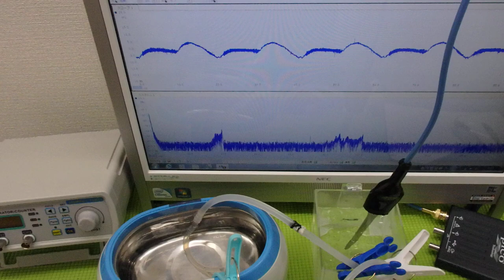小型ポンプを利用した「流水式超音波制御技術」 ultrasonic-labo